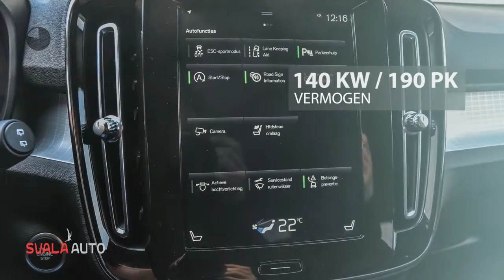Volvo XC40 T4 190pk AWD Geartronic Momentum